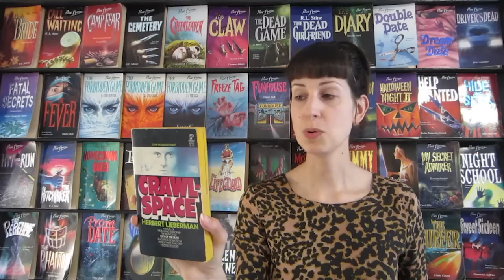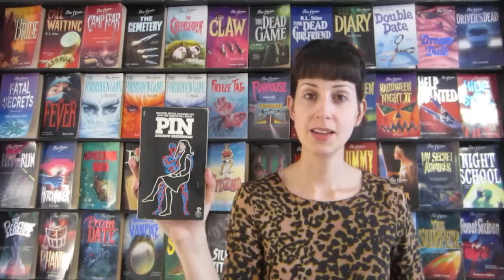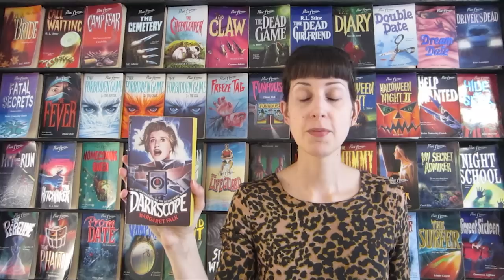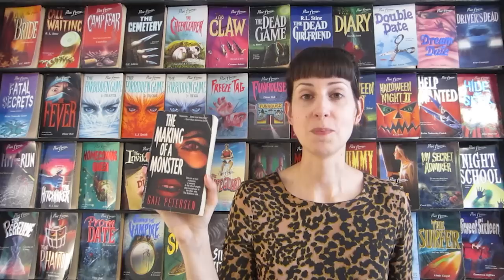Summer TBR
Here are a few horror novels I'd like to read over the next few months :)

Crawlspace by Herbert Lieberman (1971)
Harvest Home by Thomas Tryon (1973)
Pin by Andrew Niederman (1981)
Night Stone by Rick Hautala (1986)
Darkscope by Margaret Falk (1990)
The Making of a Monster by Gail Petersen (1993)